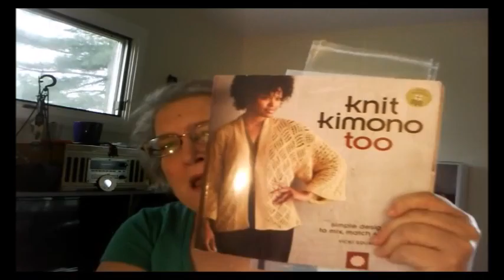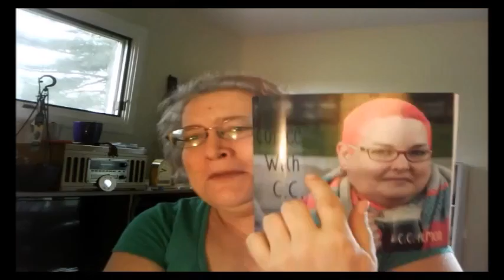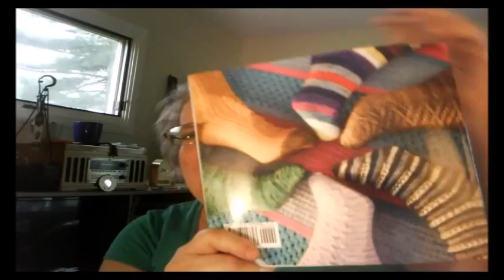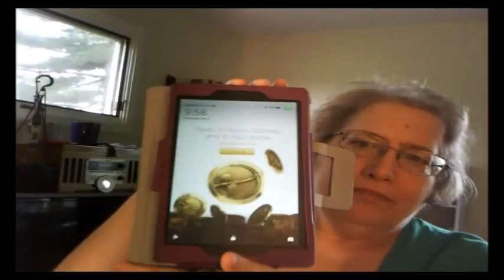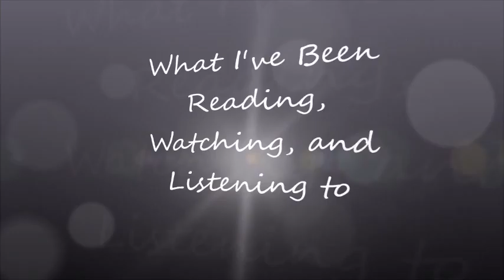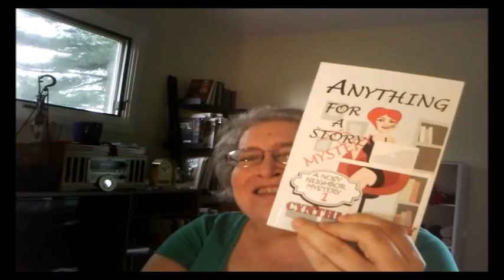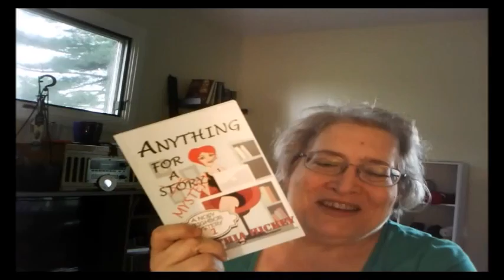Naturally, Kim's Knitting - Episode 14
This podcast is designed to open conversations with other knitters on what we are working on, what we have finished and what we are working on next.